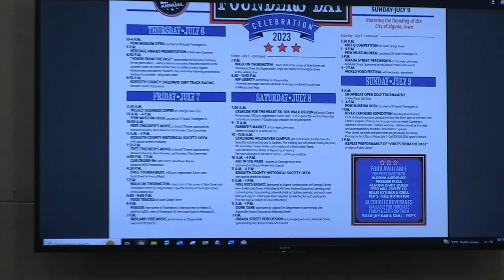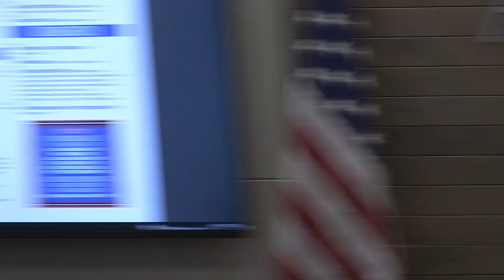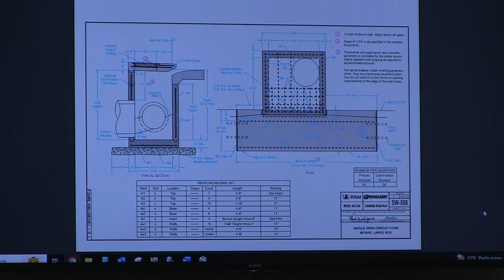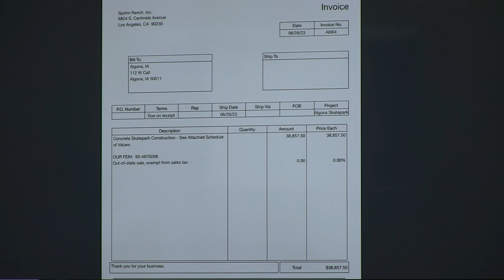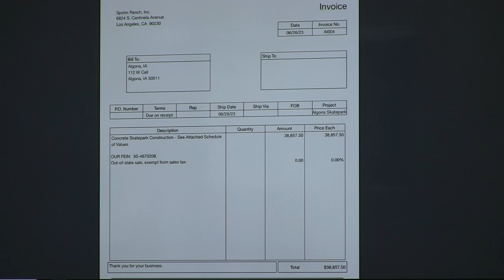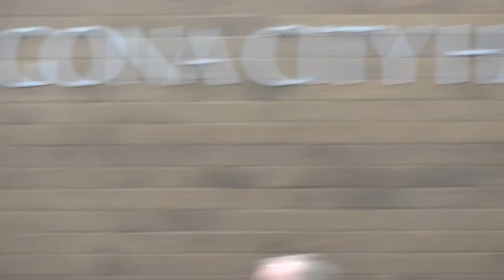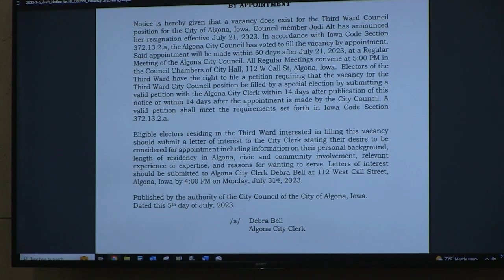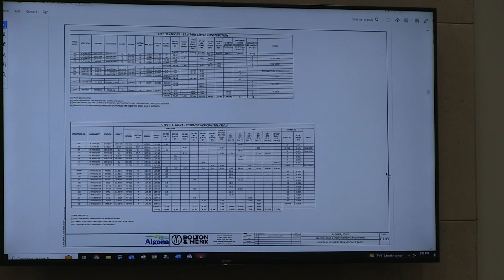City Council 7 5 23